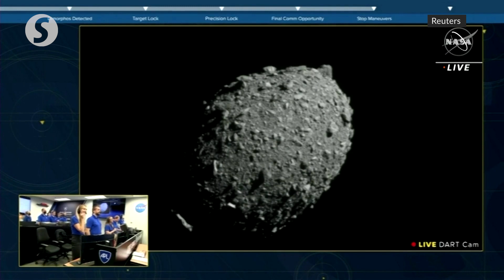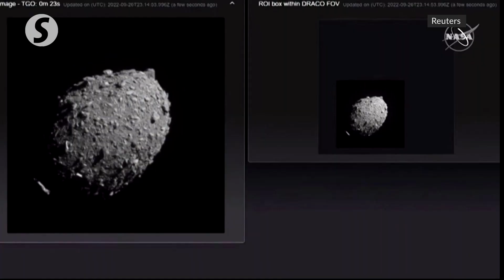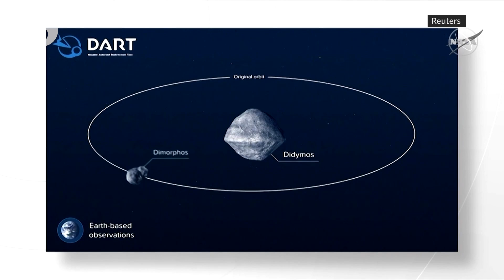NASA's DART hits target asteroid in Earth defense test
NASA's DART spacecraft successfully slammed into a distant asteroid at hypersonic speed on Monday (Sept 26) in a test of the world's first planetary defense system, designed to prevent a potential doomsday meteorite collision with Earth.